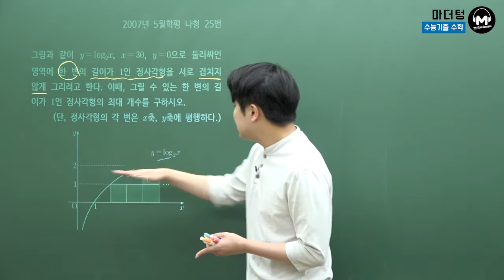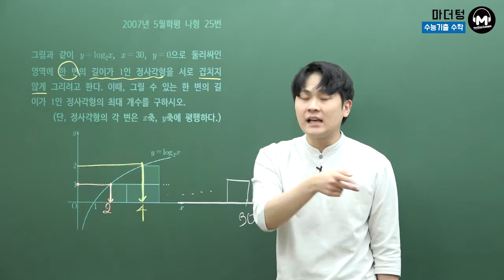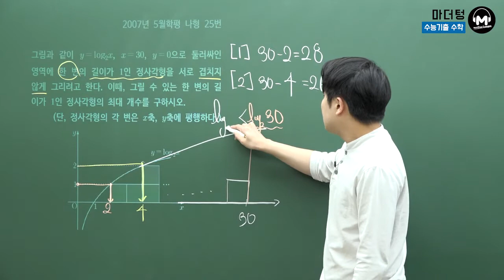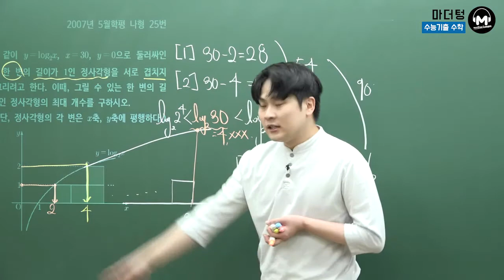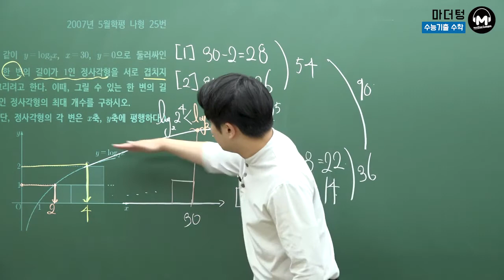[마더텅] 2007년 5월학평 나형 25번 (풀이 : 우수종 선생님)